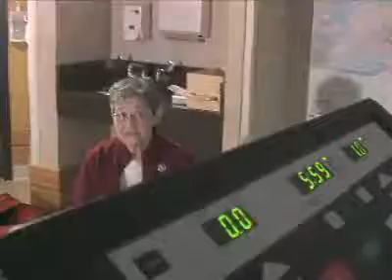Women and COPD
A ground-breaking new study is calling for swift action to help reduce the number of women who are dying because of the serious lung condition known as chronic obstructive pulmonary disease. Among the recommendations outlined in Women & COPD: A National Report, the medical community is being urged to improve screening methods for COPD in women.